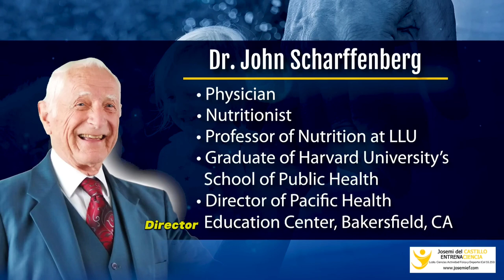¿Los 7 SECRETOS para una vida más larga? El EJERCICIO es la clave de la LONGEVIDAD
¡¡¡𝟠𝟝 𝕤𝕖𝕘𝕦𝕟𝕕𝕠𝕤 𝕕𝕖 𝕄𝔼𝔻𝕀ℂ𝕀ℕ𝔸 𝕡𝕒𝕣𝕒 𝕝𝕒 𝕃𝕆ℕ𝔾𝔼𝕍𝕀𝔻𝔸𝔻!!
¿Los SIETE SECRETOS para una vida más larga? El EJERCICIO es la clave de la LONGEVIDAD.

Información que te CAMBIARÁ LA VIDA sobre algunas de las 7 CLAVES para una vida más larga.

Si tuviera que compartir los 7 SECRETOS CLAVE a la gente sobre LONGEVIDAD, lo que podrían hacer, o lo que podrían evitar, ¿por dónde empezaría?

Yo creo que hablaría del EJERCICIO.

Si una mujer es obesa, pero hace ejercicio todos los días, sobrevivirá a la mujer de peso normal que no hace ejercicio.

Si un hombre fuma, tiene el colesterol alto, e hipertensión alta, pero hace ejercicio, SOBREVIVIRÁ al hombre que no tiene cualquiera de esos problemas, pero que no hace ejercicio.

Además, el ejercicio es muy emocionante.
Si NO HACES EJERCICIO, MORIRÁS ANTES.
Por CADA HORA que haga EJERCICIO, VIVIRÁ TRES HORAS MÁS.

"EL EJERCICIO ES MEDICINA" en manos de los Educadores Físico Deportivos CAFYD, es el plan desarrollado en España junto a médicos y enfermeras en Atención Primaria (BOE 2022). Este es una razón más para que los profesionales del ejercicio estén incluidos como personal de Sanidad en toda España, como ocurre ya en Baleares.

El Dr. John Scharffenberg es médico centenario (superando los 100 años), nutricionista y profesor de nutrición en la Universidad de Loma Linda, Licenciado de la Escuela de Salud Pública de la Universidad de Harvard. Director del Pacific Health Education Center, Bakersfield, California.
El Dr. John tiene un interés especial en el mundo de la salud en lo que se refiere a su salud y longevidad.

Edición y traducción al español de forma manual por Jose Miguel del Castillo Molina.

NOTA: el único "matiz" es respecto al tabaco, el riesgo de cáncer de pulmón es alto, y jamás es recomendable fumar, aunque se haga ejercicio físico. Si bien es cierto, que hay estudios (Blair 2009. Guía USA de AF "PAGA" 2018, etc.) que defienden un mayor riesgo de mortalidad por baja condición física que por el tabaco u otros factores como obesidad, hipertensión, diabetes o colesterol. Aunque es difícil personalizar el riesgo individual, de un tipo u otro de persona en enfermedad y mortalidad, pues dependerá del ejercicio que haga y de la cantidad de tabaco que fume. Con el tabaco, ocurre como con el alcohol, el riesgo cero no exIste, y ambas sustancias son cancerígenas desde el primer mililitro o cigarrillo. No fumes y haz ejercicio, es la moraleja a practicar; pero es cierto que si fumas, es mucho mejor que hagas ejercicio sin duda alguna.

JOSE MIGUEL DEL CASTILLO MOLINA
Educador Físico Deportivo
Lcdo. Ciencias Actividad Física y Deporte
Colegiado 55.255
Asesor Consejo COLEF

Formador en CAFYD - Preparador Físico / Entrenador
"El Ejercicio es Medicina" (Receta Deportiva)